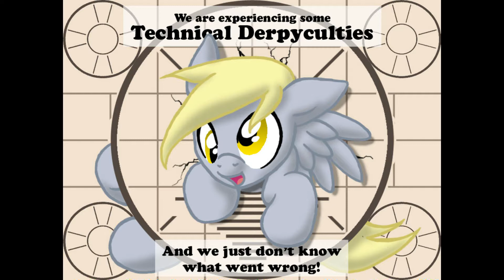Dead Space 2, Fou Furieux sans sauvegarde : Ep. 5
Episode 5 de mon marathon de Dead Space 2 en fou furieux sans sauvegarder !

Un bon épisode où je ne pense pas avoir été touché du début à la fin, mes réflexes de survie prennent le pas sur tous le reste... résultat, je pars sur un gros délire à la fin ^^ ; mais ne vous inquiétez pas, je redeviendrai sérieux pour l'épisode suivant.

Toujours pareil : toute critique constructive est acceptée et même demandée, afin de pouvoir réaliser de futur Commentary Live toujours plus intéressant pour vous !

Bon visionnage !